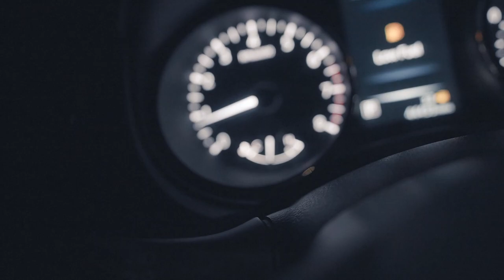A spontaneous trip to the Big Island